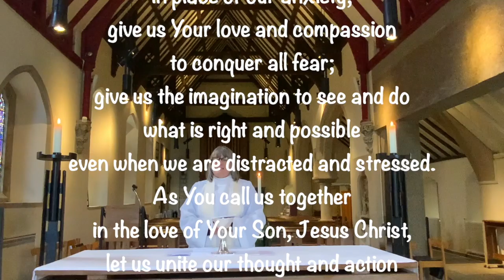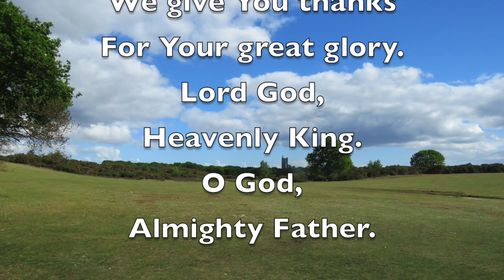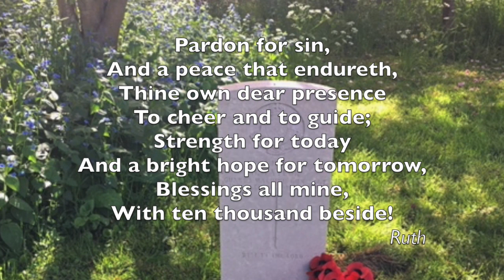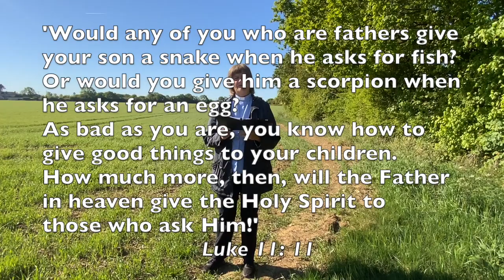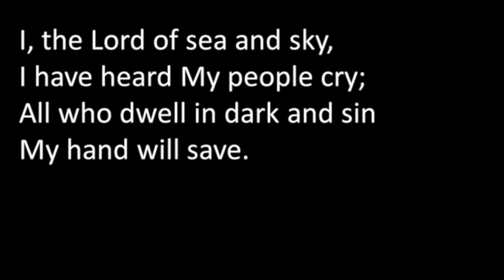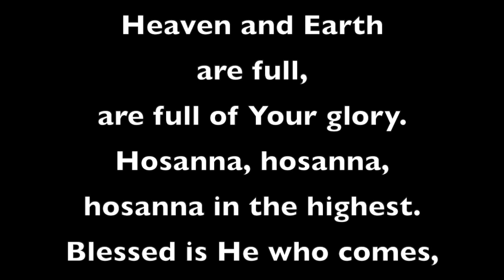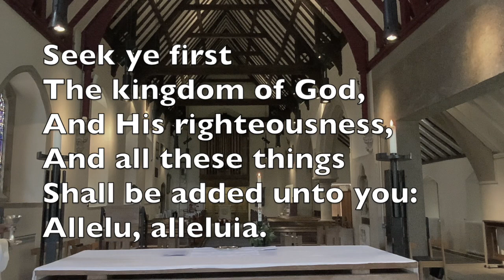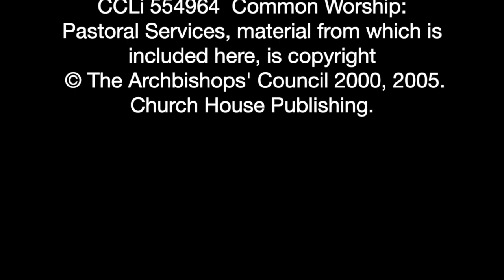Rogation Sunday 2020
This video is about Rogation Sunday 2020